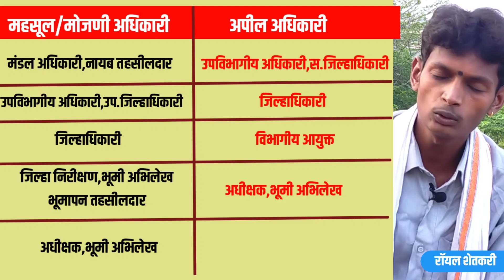अपील करायची✋पण कुठे ? | अपील विषयी सविस्तर माहिती | Ganesh Fartade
अनेकदा महसूल खाते व इतर निर्णय शेतकरी बंधूंना मान्य नसतात हे निर्णय शेतकऱ्यांना लादले जाऊ नयेत म्हणून योग्य तो निर्णय व्हावा किंवा योग्य तो न्याय व्हावा या दृष्टीने शेतकऱ्याला जर अपील करायची ठरले तर त्यांना कुठे करायची हा प्रश्न उभा राहतो आणि याच प्रश्नाचं सविस्तर उत्तर देण्याचा प्रयत्न म्हणजे सदरील व्हिडिओ  महसूल अधिकारी  आणि त्यावर अपील अधिकारी या सगळ्यांची माहिती या व्हिडिओच्या माध्यमातून देण्याचा प्रयत्न केला आहे  व्हिडिओ आवडला तर नक्की लाईक करा चॅनलला सबस्क्राईब करा

Thank u.